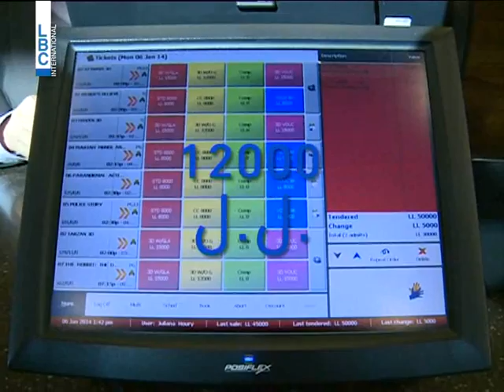LBCI News - الحماس على صالات السينما اللبنانية...وابنة الملك الاسباني متهمة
لطالما كانت صالات السينما بلبنان من أبرز وسائل التسلية والترفيه،